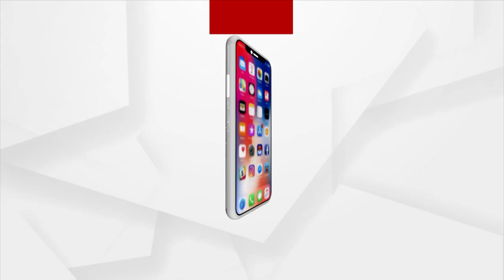ରୋକ୍ ଠୋକ୍ : ପୁଣି ବିବାଦରେ ନବ